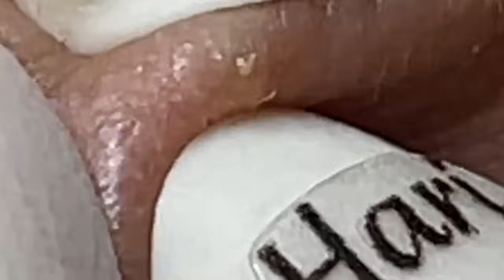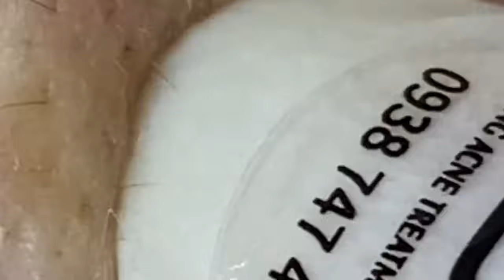𝘐 𝘢𝘭𝘸𝘢𝘺𝘴 𝘭𝘪𝘬𝘦 𝘵𝘰 𝘭𝘰𝘰𝘬 𝘰𝘯 𝘵𝘩𝘦 𝘰𝘱𝘵𝘪𝘮𝘪𝘴𝘵𝘪𝘤 𝘴𝘪𝘥𝘦 𝘰𝘧 𝘭𝘪𝘧𝘦 876